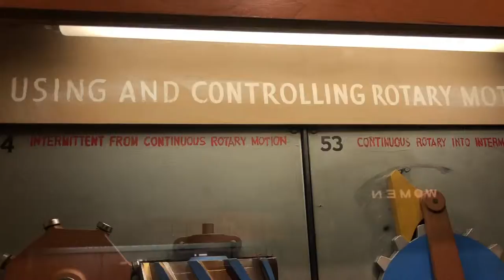Mechanical Movements — Rotary Motion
[NEW! ] The Clark Collection of Mechanical Movements, housed at the Museum of Science (MoS) in Boston, is a set of working models of mechanical movements and combinations of drive mechanisms built by American engineer William M. Clark in the early 1900s. Originally numbering over 200, these working models were displayed as the Mechanical Wonderland in New York in 1928 and at the Century of Progress Exhibition in Chicago in 1933. Today, 120 of these mechanical models remain in working order and on display at the Museum. Based in large measure on designs laid out in Henry T. Brown's "Five Hundred and Seven Mechanical Movements" (1871), the Clark models include gear mechanisms, pulley systems, cutaways, and cross sections of a variety of machines. They illustrate methods of converting rotary to rectilinear motion and rectilinear into oscillating motion, and solutions to a variety of other mechanical tasks. Clark published photographs and descriptions of these models in 1933 in his "Manual of Mechanical Movements."